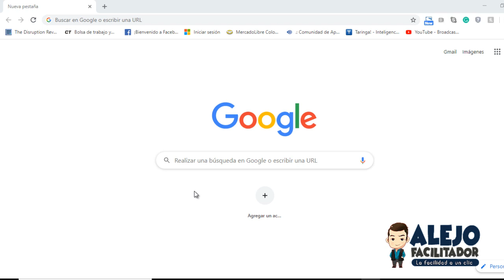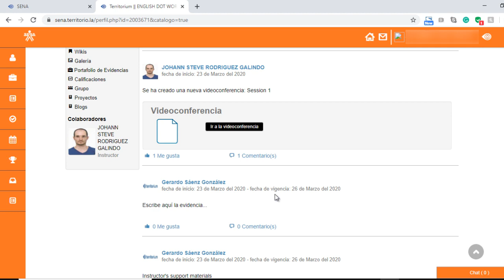🔴Cómo INGRESAR a CURSO VIRTUAL SENA 2021 Territorio | Enlace en la descripción |Cómo entrar al curso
En este video explico como acceder o ingresar o entrar a los cursos de formación virtual del SENA a través de la nueva plataforma Territorium. El acceso lo hacemos a través de

Recuerden para iniciar sesión en los cursos virtuales lo hacen

Este es un enlace directo para ver toda la oferta de cursos virtuales por temáticas

aula virtual,
sena empleo,
el sena,
cursos sena,
sena virtual,
oficina virtual,
territorium sena,
territorium sena,
territorio sena,
sena virtual territorium,
territorium sena 2020,
sena sofia plus 2020, como hacer curso sena, como hacer curso virtual sena, introduccion cursos virtuales, ya empezó mi curso virtual del sena ahora qué, Tutorial 01 Territorium- Ingreso a la plataforma de entrenamiento del SENA, Inducción plataforma territorio Sena, como desarrollar actividades en la nueva plataforma del sena territorio, Como enviar evidencias a la plataforma TERRITORIUM, Reconociendo el  ambiente virtual de aprendizaje Territorium para usuarios del Servicio Nacional de Aprendizaje SENA Colombia, longlife learning, Instructivo – Aprendiz-Sena / Plataforma Territorium,  curso pnl online, curso online, curso en linea, cursos online gratis, cursos gratis, cursos virtuales gratis, cursos en línea gratis, curso marketing digital, cursos gratis en línea, cursos de marketing digital gratis,